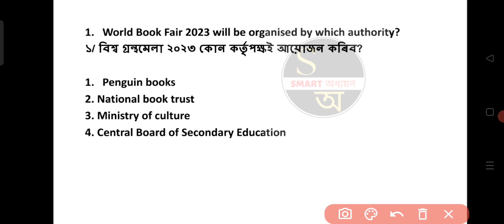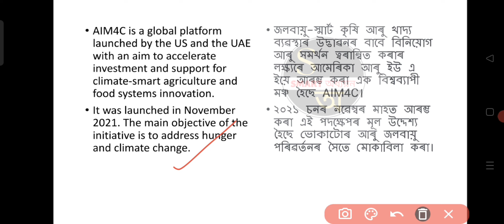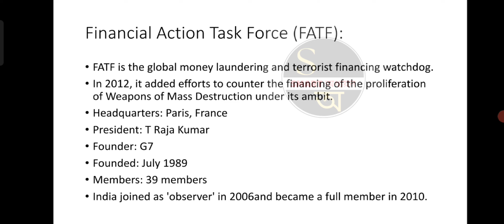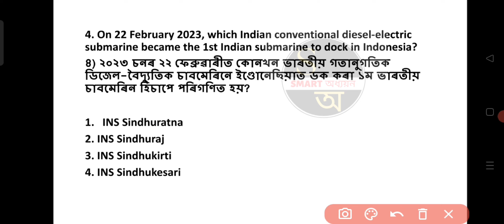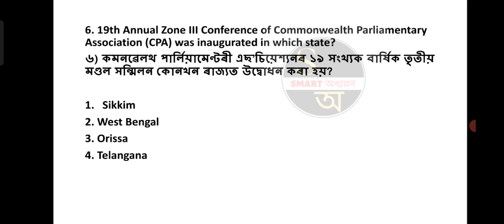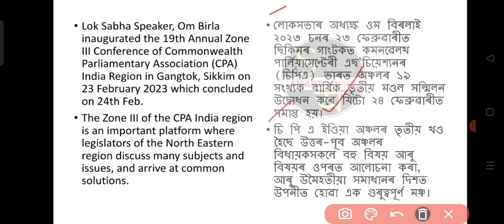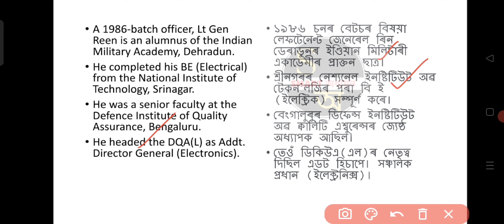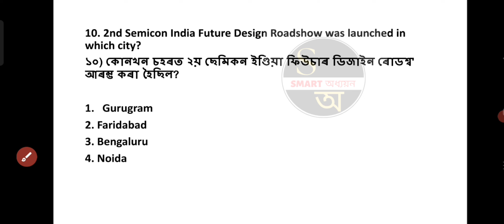27 February 2023 Top Current Affairs in Assamese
27 February 2023 Top Current Affairs in Assamese| Current Affairs in Assamese